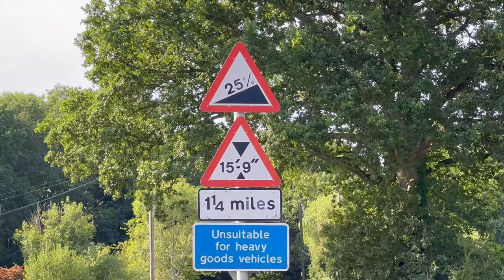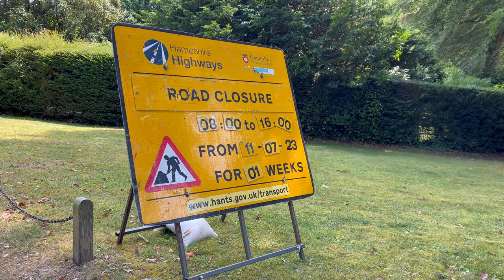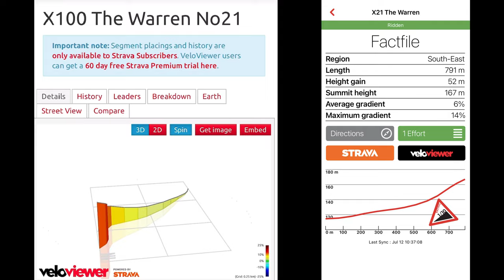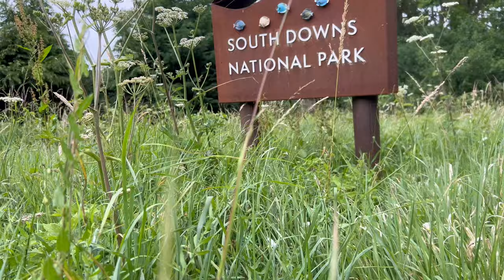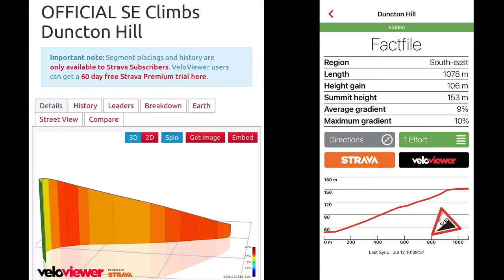Day 2 Bikepacking the South Downs and the Surrey Hills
The climbing really starts today, with Six Official Climbs on the Menu as I make my way through the South Downs, from East Meon to Duncton. But along the way, I managed to somehow lose something! Again. I don't even know how! Plus it started raining, its only day 2 and everything is already starting to go wrong!

My equipment for list for filming :
Insta360 X3

Insta360 Camera's